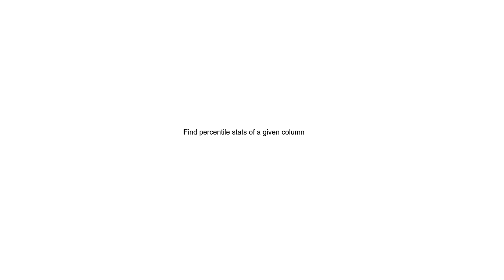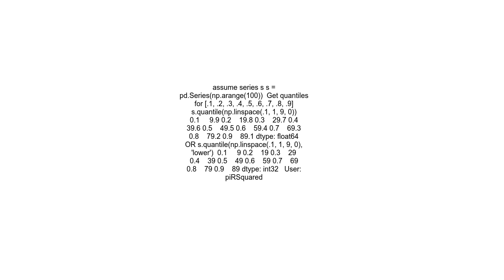Find percentile stats of a given column